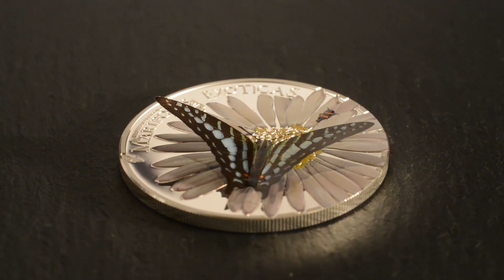Butterflies in 3D 2015 – Graphium Policenes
Graphium policenes or Common Swordtail is a butterfly belonging to the Papillionidae family. It is indigenous to all forest regions in sub-Saharan Africa. The females with their wingspan of approximately 70 mm are usually slightly bigger than the males, but are spot-
ted far less frequently.

The males have scales on the inner surface of their wings, with which they spread pheromones, in order to attract females. The female, on the other hand, is able to determine the age and fertility of a potential partner based on the scent.